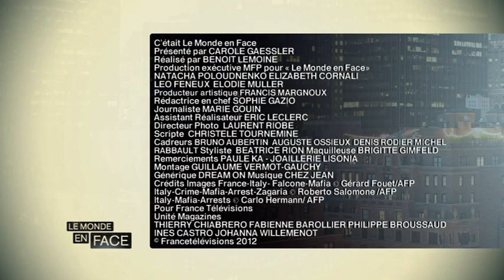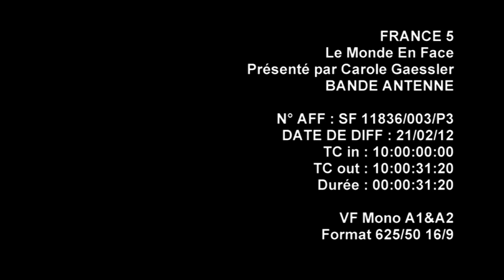Camorra France 5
jeudi 18 février 2012, un monde en face sur la brigade anti-narcotique de Naples avec un débat :
Mario Vaudano, magistrat italien
Fabrice Rizzoli : auteur du petit dictionnaire énervé de la mafia